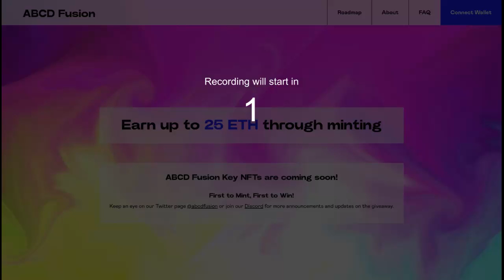ABCD Fusion next gen ecosystem 553